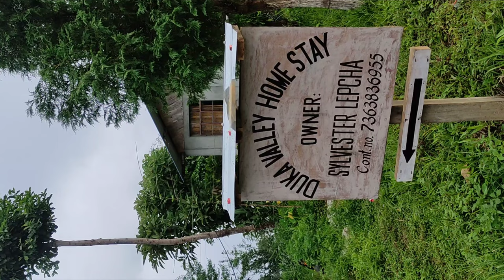Mairung Gaon🏞|| মাইরুন গা৺ও ফার্মস্টে|| Duka valley homestay🍀||offbeat kalimpong|Darjeeling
This video is about mairung goan, a small village near kalimpong. it's an idle place for your weekend destination or for a small trip of 2-3 days where you can enjoy a stay in the lap of green mountain with a whole day long sweet birds sound.
you can enjoy a peaceful stay there and will come home with a peace of mind.

Nestled among nature surrounded by mountain and forests, lies a sleepy hamlet perfect for adventure seekers and lazy heads. Located at the fringe of Mairung Forest, about 8 km from Algarah in the Kalimpong District of West Bengal, Mairung Gaon is full of lush vegetation and offers a jaw-dropping view of the mighty Himalayan Range that came into the travellers’ eyes in the recent years.

How to Reach - Sealdah/Howrah to New Jalpaiguri Station.
Reserve cab
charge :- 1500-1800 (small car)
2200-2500(big car). It's may vary during season.

Mairang gaon farmstay
Per head per day 1000/- Fooding+Lodging (it's vary in peak season)

3types of room
4 Cottage room : 1000/head/day
1 Couple cottage room : 1500/head/day
4 Building room : 1200/head /day

For any queries do comments

Mairang gaon farmstay : 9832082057, 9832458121, 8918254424

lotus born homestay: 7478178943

Nearby Sightseeing :
Neora Valley National Park,
Changey Waterfall,
Fusrey Lake,
Rikkisum,
Lingsey,
Kalimpong,
Lava,
Ryshop,
Lolegaon,
Kolakham,
Sillery Gaon,
Icche Gaon,
Pedong Monastery,
Ramdhura

Mairung Gaon | Moirung Gaon | New Place of North Bengal, New Place of North Bengal | Offbeat Places in North Bengal | New Spot of Kalimpong | Local Hill food of North Bengal | Budget north Bengal tour | Low cost North Bengal tour | Offbeat north Bengal | Offbeat North Bengal tour | Best offbeat place of North Bengal | North Bengal tour guide | North Bengal tourist attractions | মইরুংগাঁও | Lotus  Born Home Stay

offbeat kalingpong
Mairang gaon farmstay in North Bengal
North Bengal mairung gaon
Uttorbongo
North Bengal vlog 2023
Recent visit to Kalingpong
Kalingpong weather
How to reach mairung gaon?
Mairang gaon Kalingpong Share car details
Duka valley homestay
Duka valley
Duka water falls
Duka 360 view
Lotus Born homestay
Duka
How to reach duka Valley?
Share car to duka Valley
Homestay
How to go to Kalingpong?
How to go to mairung gaon?
Mairang gaon farmstay car fare
Mairung Gaon Farmstay khoroch koto
Homestay room price
Mairung Gaon Farm Stay room tour
Mairung Gaon Farm Stay room price
Mairang gaon location
Fooding
Ki bhabhe jbo mairung gaon
Reserve car
Share car information
Siliguri to mairung gaon Farm Stay journey
Siliguri to duka Valley
Siliguri to duka falls distance
Siliguri to mairung gaon distance
Duka valley homestay details
Home Stay at duka Valley
Homestay at mairung gaon
Homestay in mairung gaon
Homestay in duka Valley
Kalingpong to algarah
Kalingpong to duka